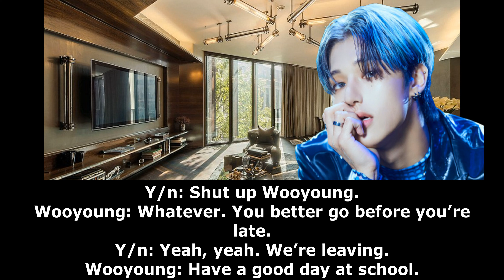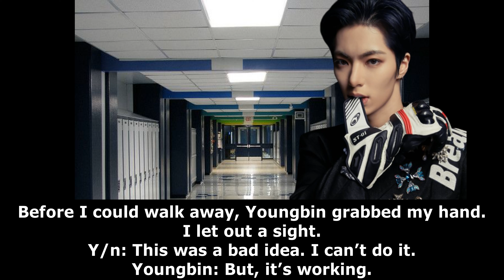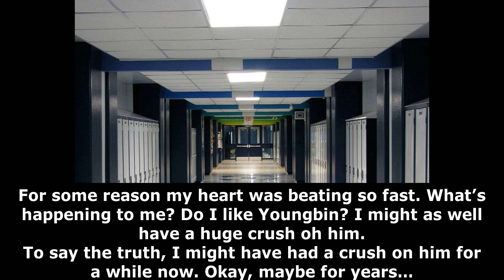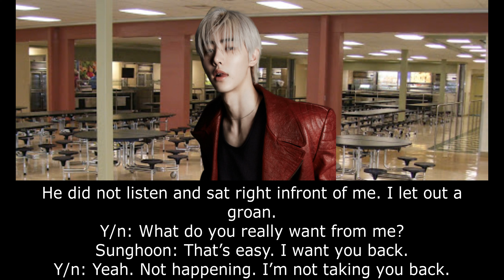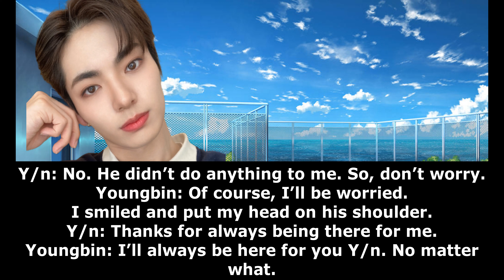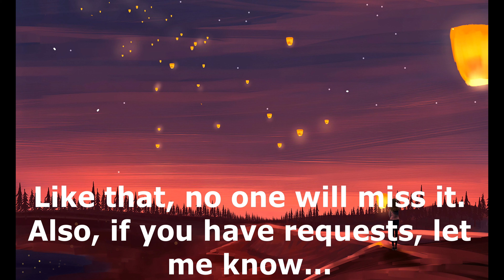My Secret Crush One-Shot (Lee Youngbin-BLANK2Y)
Hope you like it. Let me know what you guys think. Also, I uploaded it on my new YT as well. So, like this, no one will miss it. See you all soon.